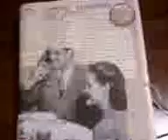Pop up book: food of 1950s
pop-up book collage made at colette fu workshop theme of this pop up is food of the1950